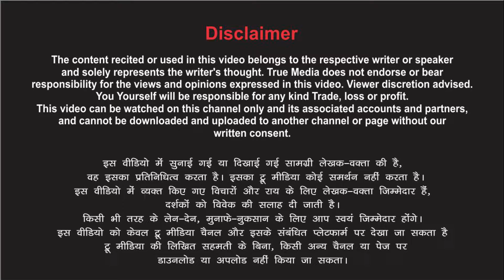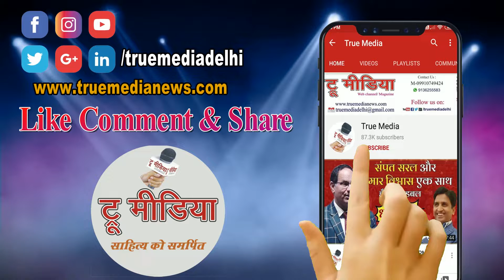Mere Dholna Sun Pyar Ki Dhun (Bhul Bhulaiyaa) Aagman